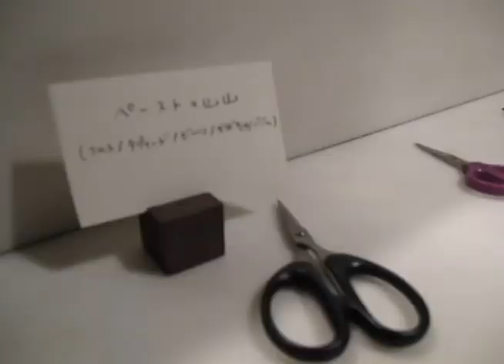「食べるを分解する」第2回 食の仕事で食べていく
2012年1月19日
キッチンプロジェクト
としまアートステーション「Z」
千登世橋教育文化センター（東京都豊島区雑司が谷）
モデレーター：中山晴奈（ネクストキッチン
森岡祥倫（フード＆アートブックコレクター／東京造形大学教授）
小桧山聡子（山フーズ代表）